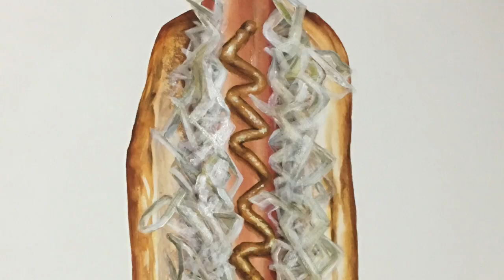Hot Dog!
Hot Dog illustration by JJ Galloway